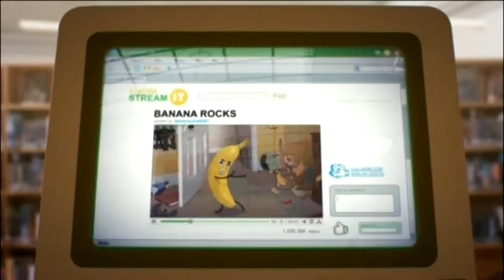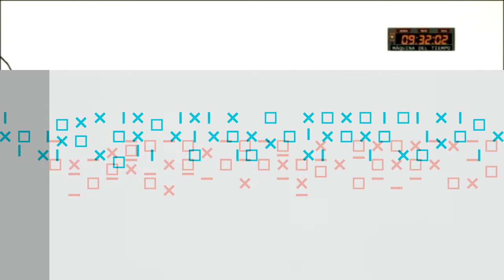Cartoon Network Latinoamérica - Gráficas (Era Dimensional 2017) [Audio español]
La «Era Dimensional» (antes llamada «CHECK it 4.5») estrenó el 30 de mayo de 2016 en EEUU y el 2 de enero de 2017 en Latinoamérica (feeds en español). La gráfica en sí se hizo en Bent Design Lab; luego, la agencia Troika, junto a la dirección de Cartoon Network, creó un manual de estilo para mantener la consistencia de la era entre todas las versiones internacionales.

00:04 IDs
00:53 Ya viene
01:13 Ya viene «Cine Cartoon»*
01:17 Auspicio
01:27 Promos
04:27 Promo «Steven Universe»*
04:57 Intro «Cine Cartoon»
05:07 Animaciones del LEP y banners diversos

*Piezas de versiones anteriores de CHECK it
Producción: 30 de Abril, 16 y 17 de Octubre, 2018 a través del feed Atlántico Norte

© Turner Broadcasting System Latin America
Uso no comercial